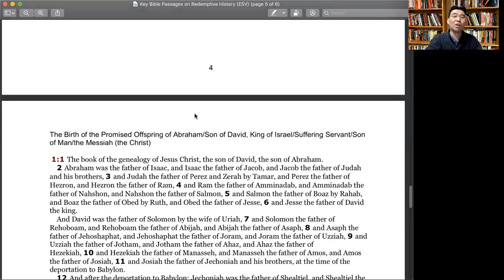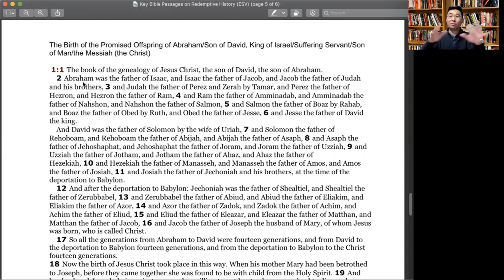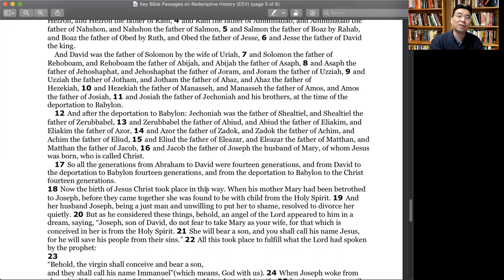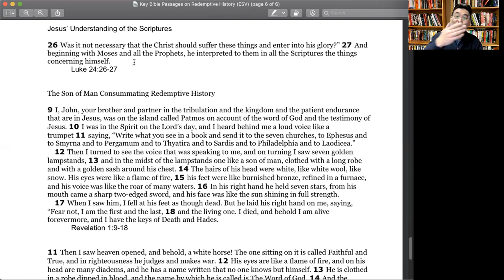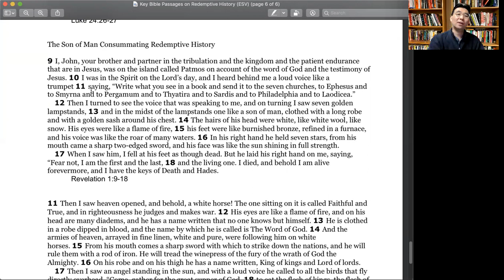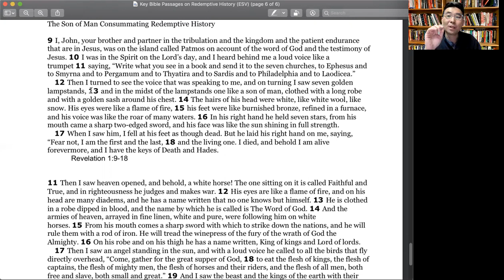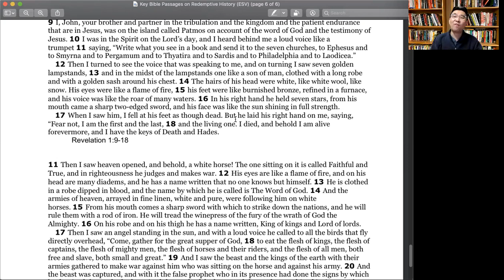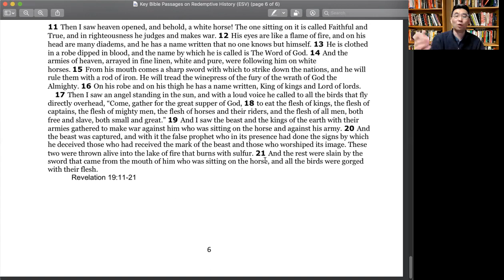Redemptive History Key Passages, part 2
Pastor SooSang Park shares part 2 of an overview of key passages that will shed light on the redemptive history that the Bible presents, which is the Bible's own grand story (meta-narrative) of the ultimate meaning of creation, history, and reality. This redemptive history finds its fulfillment and completion in the proclamation of the Good News (Gospel) of Jesus the Messiah.